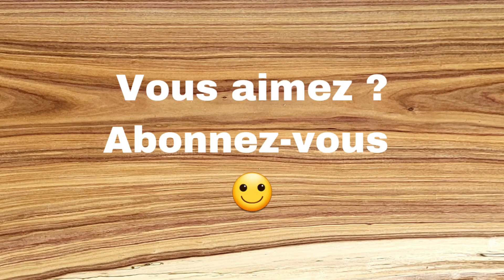Sapin en pin - pratique de la plane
Suite au changement de mon angle de ma plane, je pratique mon geste en fabricant des sapins en pin :)

Bon visionnement !